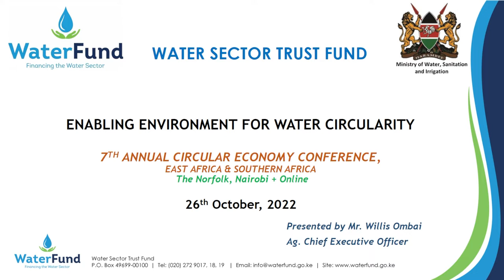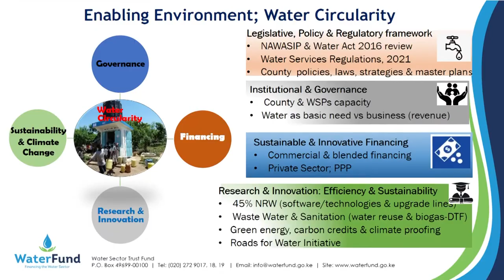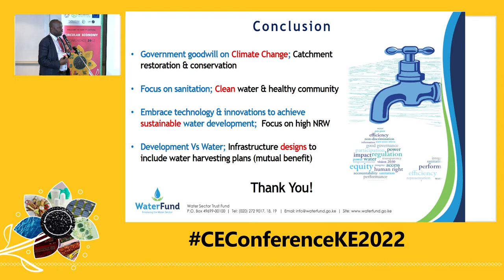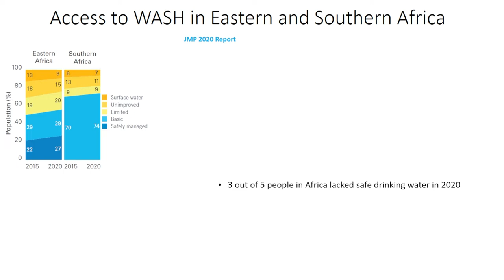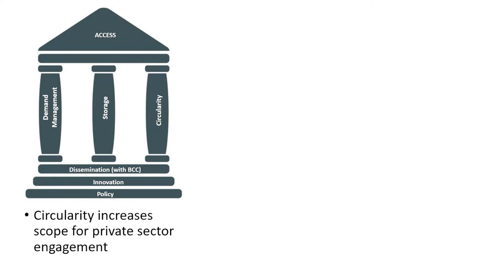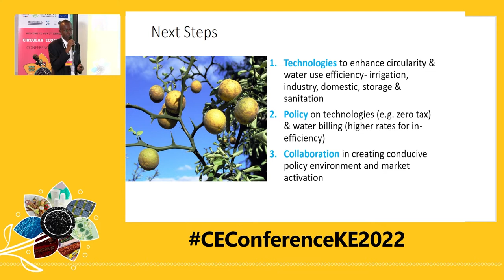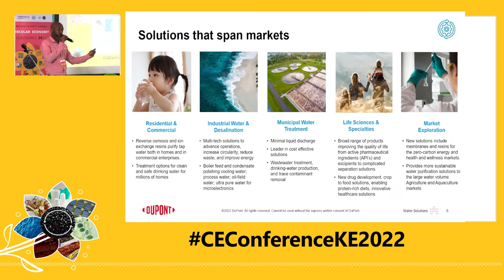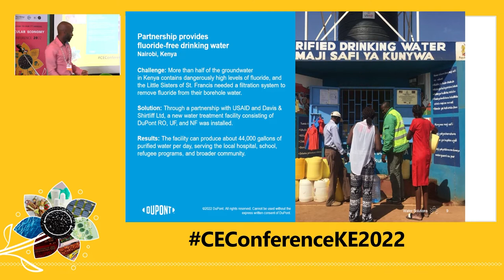7th Circular Economy Conference: Water is a Sensitive Topic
Water scarcity and ‘day zero’ have been common phrases used over the past few years, for example, in South Africa and many other parts of Africa. In Kenya and Ethiopia, droughts are a yearly phenomenon, and yet we are not conscious and smart enough with water usage when available, with a lot of people lacking access to potable water in East and Southern Africa.

This session shone a light on what sustainable water consumption means, and available technologies to optimize sustainable systems by applying the Circular Economy principles.